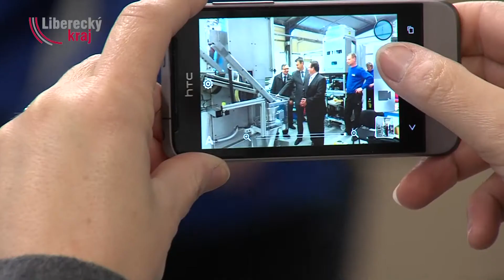Hejtmanský den v Novém Boru, Aktivit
Hejtman Libereckého kraje Martin Půta při svých tradičních návštěvách kraje zavítal do Nového Boru. Zde navštívil také společnost Aktivit.